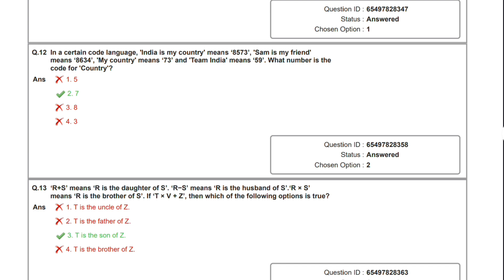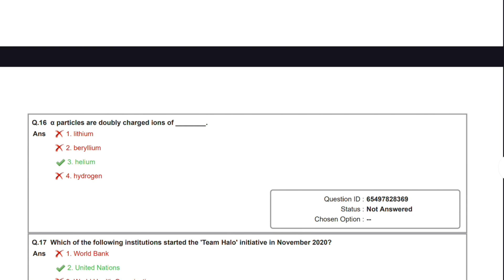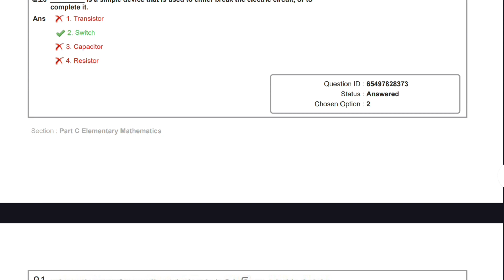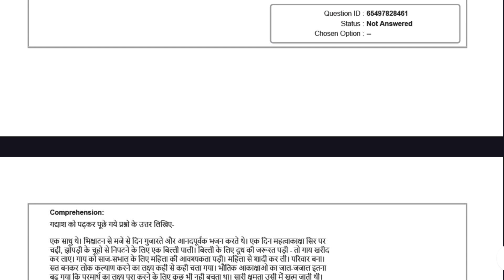SSC Constable GD Examination Model Question Paper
Staff Selection Commission Constable GD Examination

Regular Basis Government Jobs

Official Model Question Paper link